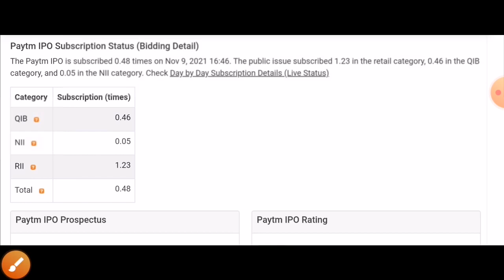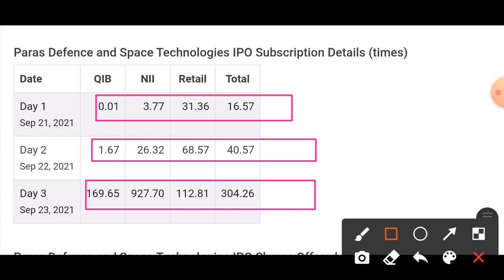paytm ipo review,paytm ipo gmp today,paytm DAY 2 SUBSCRIPTION ,paytm ipo in hindi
Paytm IPO Review | Should you apply | Paytm Business Model Explained

Paytm ipo,
paytm ipo,

Nykaa IPO GMP Today • Sigachi Industries IPO GMP• Paytm IPO • Policy Bazaar IPO •SJS Enterprise IPO

nykaa ipo,
fino payments bank ipo review,
fino payments bank ipo gmp ipowatch,
fino payment bank ipo date,
fino payment bank ipo anil singhvi,
fino payment bank ipo details,
fino payments bank limited ipo,
fino payment bank account opening ipo,
sjs enterprise ipo,
sjs enterprises ipo,
sjs enterprises ipo review,
sjs enterprises ipo gmp,
sjs enterprises ipo anil singhvi,
sjs enterprises ipo in telugu,
sjs enterprises ipo malayalam,
sjs enterprises ipo gmp ipowatch,
sjs enterprises ipo english,
sjs enterprises ipo review telugu,

upcoming ipo,
upcoming IPO,
ipo latest,
ipo latest,
ipo listing day trading,
ipo live,

Youtube Channel is only an Educational Platform and it is not registered under any of the SEBI Regulations. We make no representation as to the Timeliness, Accuracy, Profitability or Suitability of any content on this Channel, and cannot be held liable for any Irregularity or Inaccuracy.